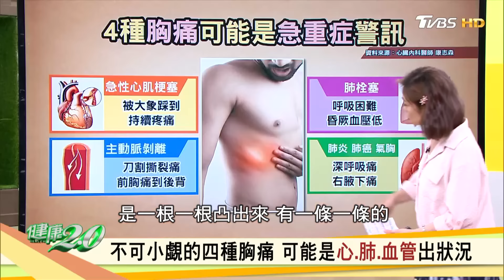胸痛但是沒骨折跡象 小心可能是內臟在求救 健康2.0